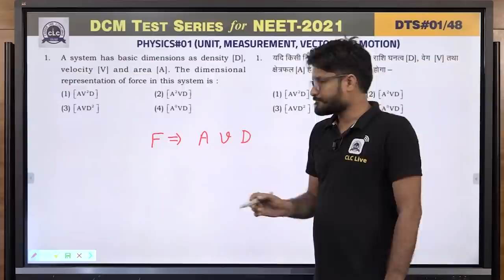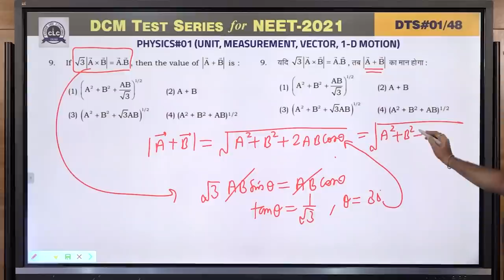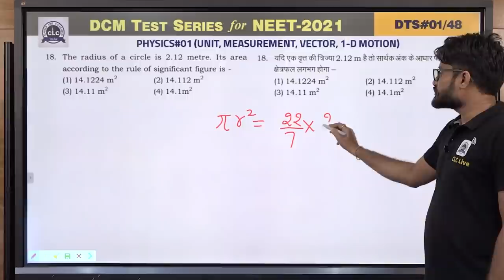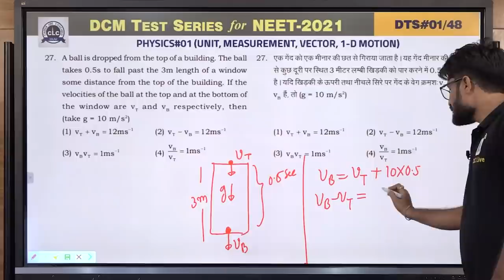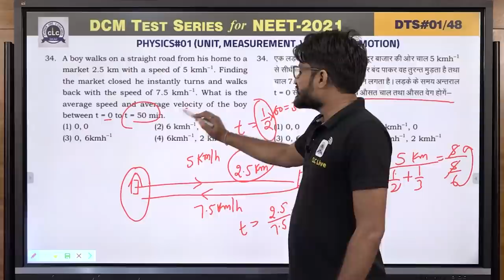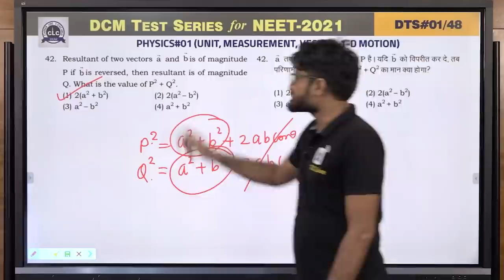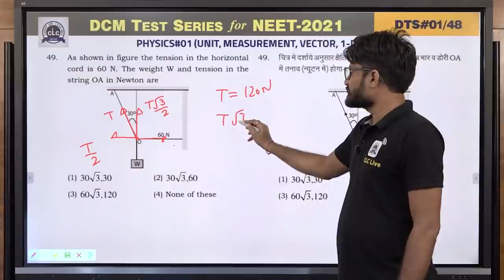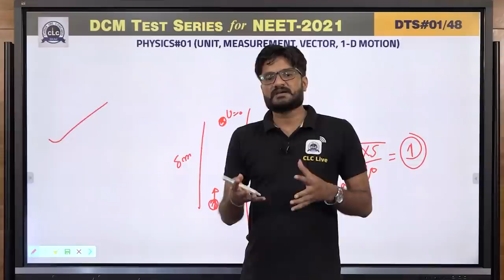DTS#01-PHY#01 || DCM Test Series || NEET-2021 || CLC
Topic: Unit, Measurement, Vector, One Dimension Motion